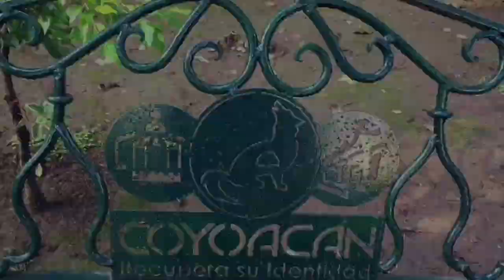PASEANDO Parque Masayoshi Ohira CDMX - Cómo llegar? | Rakoonie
PASEANDO Parque Masayoshi Ohira CDMX

Hola amigos!
Hoy estamos visitando el Parque Japonés Masayoshi Ohira (antes conocido como el parque la pagoda), ubicado en la delegación de Coyoacán, Ciudad de México.

Un rinconcito pequeño en Coyoacán que vale la pena ver, ven a darte un recorrido por el parque Japonés Masayoshi Ohira.

Cómo llegar?
Ve a la estación de metro General Anaya, saliendo camina dos cuadras hacia adentro de la colonia Country Club.

A ti qué lugares te gusta visitar en la CDMX?

Musician: Jef